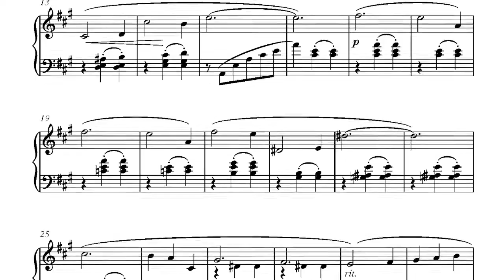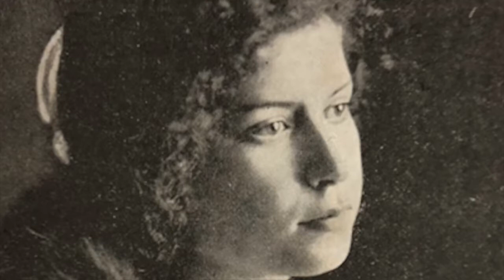Waltz in A by Iris de Carios-Rego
Waltz in A from (from Four Sketches) from  “The Composers' Series, Volume 1a” -  piano solos by Iris de Carios-Rego

More works by Iris de Carios-Rego have been released on the CDs  Nostalgia”, “Reverie” and “Forest Magic” also available from Wirripang.